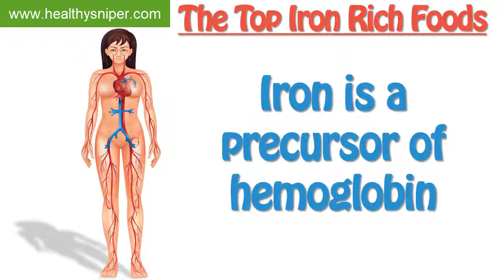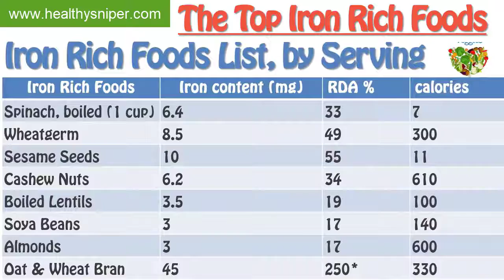Iron Deficiency Symptoms + Top Iron Rich Foods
If you are looking for a natural weight loss solution
Are you struggling to keep your energy up during gym and times of high physical activity? Perhaps your iron levels are not high enough to keep you going. As matter of fact ,women require 10 to 15 mg of iron per day to help their system. When your iron levels are lower than that, tiredness, cold fatigue, and muscle weakness will start to show especially during exercise.

In this video we’ll highlight all the basics you need to know about iron deficiency, what is the connection between iron and weight loss programs and the top iron rich foods, for meat eaters as well as vegetarians.

So what exactly is iron? Iron is a mineral that we need in small amounts in our systems to support many bodily functions. Iron is a precursor of hemoglobin, which a protein that carries oxygen in our blood cells. When you are not getting enough Iron from your diet, your body won’t be able to produce the amount of red blood cells your body needs and you will end up with iron deficiency anemia and many different symptoms that come with it.

These include fatigue, decreased appetite, sores around your mouth, skin paleness, and even trouble swallowing chewed food. Some people may even develop weird cravings like chewing ice or metals, because of that, a condition also known as “pica”.

Those who are on a strict diet and exercise program are at a high risk of developing iron deficiency because they are either not consuming enough foods that contain iron in consistent bases, or they flush out the mineral through their sweat.

Of course the best way to counteract this is to eat foods high in iron on a regular basis. If you are a meat eater,Fish Paste, Liver, Kidney, Venizon, Boiled Mussels, Liver Pate, Liver Sausage, Goose, Pheasant Shrimp, Sardines canned, Anchovies canned, Whitebait, Lean Beef, Egg Yolk, contain the highest amounts of iron.

In case you are vegetarian or vegan, you can take some iron from spinach, kale, wheatgerm, seaweed, sesame seeds, cashew nuts, lentils, soya beans, almonds, oats, rosemary, thyme,  whole wheat flour products and dried figs or raisins.

So how much should you consume every day?

 Experts agree that the average daily amount has to be 10 mg for men and 10-15 mg for women, because  many of that iron is lost during period  cycles, Pregnant women should actually double their daily iron consumption as the fetus of the baby develops and consume close to 30 mg per day.

So if you don’t consume enough iron daily, I encourage you to start from today, taking into account the info i mentioned on this video on what and how much iron you should consume daily.
If any owner has a problem with any of the uploads, please contact the address below and it will be processed in the shortest time. Thank you for your cooperation.